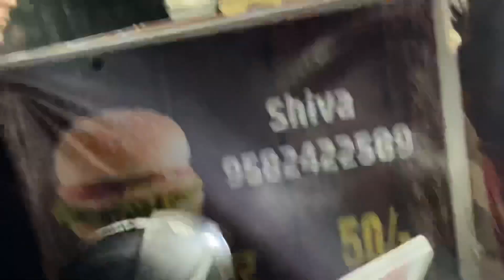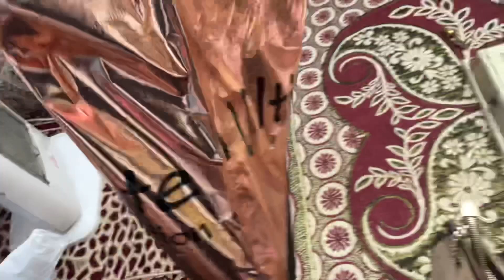Finally 😍 10 Crore की कार | 100 Years Old Car Found in Delhi 😱